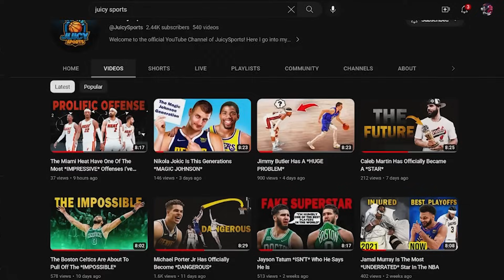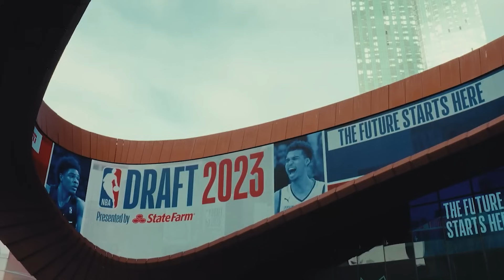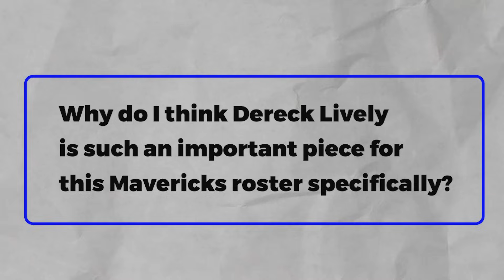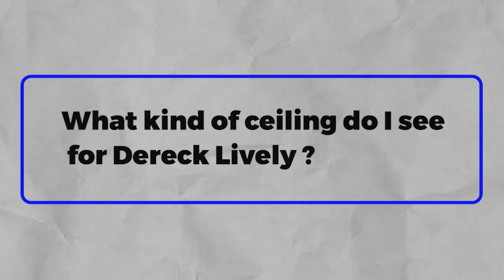Why Dereck Lively Is Going To Be *SPECIAL*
the Dallas mavericks recently drafted Dereck Lively to add to their nice core of Luka Doncic and Kyrie Irving. in this video I go into why I think Dereck Lively is going to be a special player.

Shorts:

Tuesday + Wednsday + Saturday 11:00am est